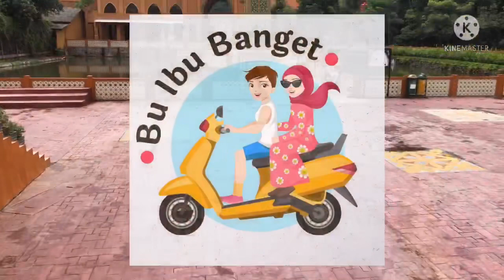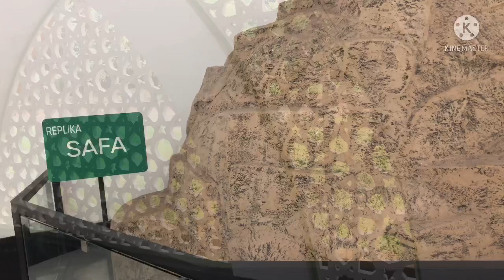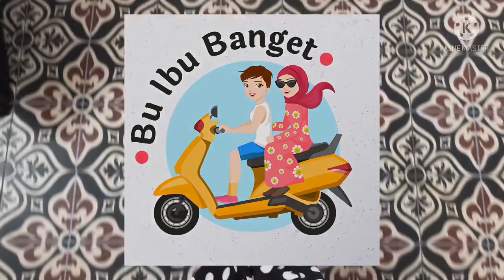MENGOBATI KERINDUAN UMRAH & HAJI DENGAN WISATA RELIGI DI AL MAHMUDAH MANASIK TRAINING CENTER